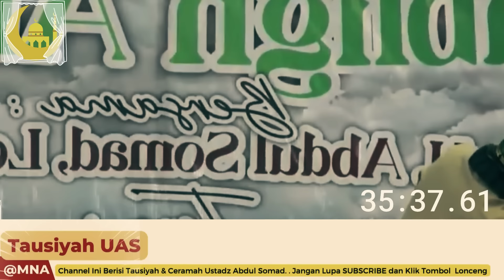Ceramah Lucu, Jamaah Tak Sanggup Tahan Tawa - Prof. H. Abdul Somad, Lc.D.E.S.A.,Ph.D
SAKIT PERUT JEMAAH MENAHAN TAWA AKIBAT KELAKAR UAS - CERAMAH USTADZ ABDUL SOMAD TERBARU 2024

Bismillahirrahmanirrahim
Di Channel ini saya akan membagikan kumpulan Video Ceramah Ustad Abdul Somad
Semoga dapat membantu semua kaum Muslim di Indonesia